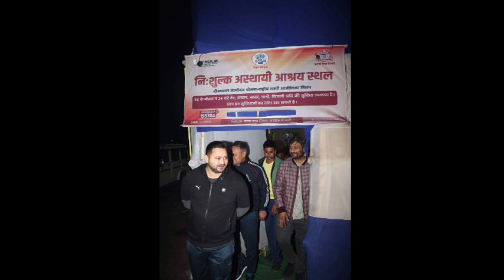तेजस्वी यादव को आधी रात को देखकर मच गया पटना में हड़कंप || tejasvi Yadav || FK guru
tejasvi Yadav ko Aadhi Raat mein dekhkar Patna mein mach gaya har kam

tejasvi Yadav Bihar
RJD Bihar
Lalu Prasad Yadav Bihar
Nitish Kumar Bihar
Bihar news
Siwan news